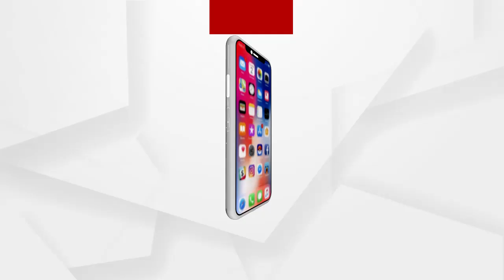ମାହାଙ୍ଗା ଡବଲ ମର୍ଡର ଘଟଣା.....ପୋଲିସ ନିକଟରେ କଣ୍ଟ ରହିଲା 9 ଦିନ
ମନ୍ତ୍ରୀ ପ୍ରତାପ ଜେନାଙ୍କ ନାଁରେ ସଙ୍ଗୀନ ଅଭିଯୋଗ  । ହେଲେ ପ୍ରତାପଙ୍କୁ ଛୁଇଁପାରୁନାହିଁ ରାଜ୍ୟ ପୋଲିସ  । ବହୁଚର୍ଚ୍ଚିତ ମାହାଙ୍ଗା ଡବଲ ମର୍ଡର ଘଟଣାକୁ ନେଇ ବିବାଦରେ ମନ୍ତ୍ରୀ ପ୍ରତାପ ଜେନା ଥିବା ବେଳେ ଏନେଇ ପ୍ରଶ୍ନ ପଚାରିଲେ ଏଡାଇ ଚାଲିଯାଉଛନ୍ତି ଗୃହମନ୍ତ୍ରୀ କ୍ୟାପଟେନ୍ ଦିବ୍ୟଶଙ୍କର ମିଶ୍ର ...
ଅଧିକ ଖବର ପାଇଁ ଡ଼ାଉନଲୋଡ କରନ୍ତୁ “Argus News” ଆପ୍